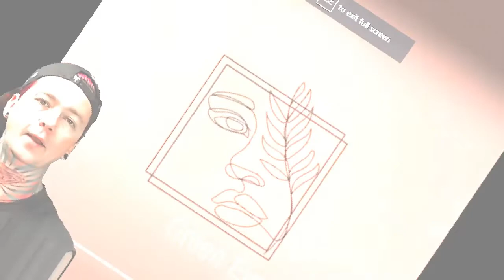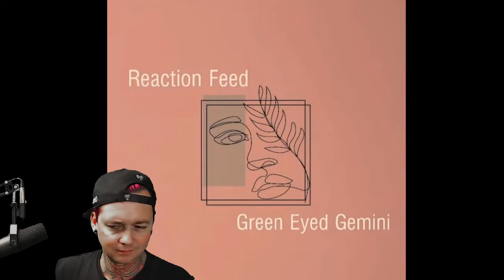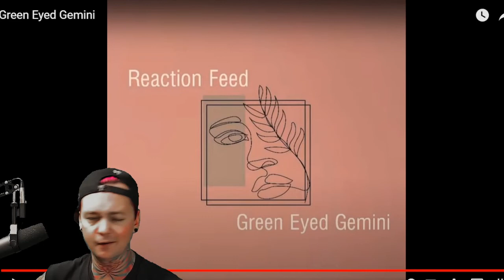Reaction Feed - Green Eyed Gemini (Reaction)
Want me to review your song? Go to LocalBandSmokeout.Com and click the submit tab. I could be reviewing your music/ep/album today!Youtube Partner! Twitch.tv/LocalBandSmokeout - I HAVE THE MOST REACTION / REVIEW VIDEOS ON YOUTUBE! Over 3300 reviews and counting! *** I stream 4 times a week (monday - thursday) at  420 Pm Pacific time on Facebook or Twitch. Thats where we chat with our guests and do giveaways while reviewing your music live!